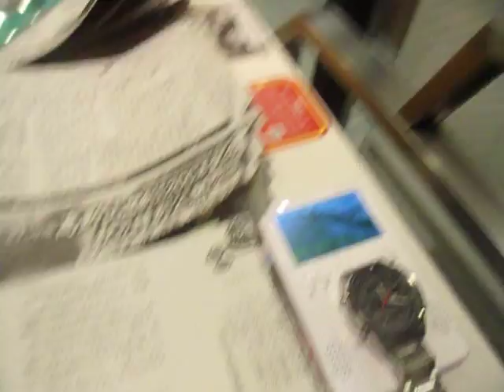GEDC6813 2015.09.20 nikkei in ikebukuro mac labimae yamada